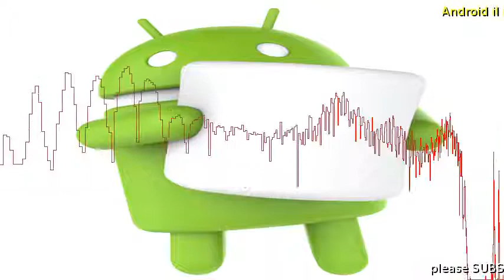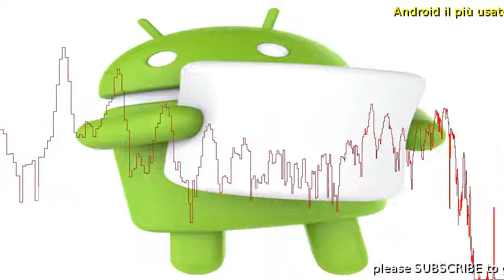Android il più usato nel 2017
(ANSA) - ROMA, 3 GEN - Sorpasso storico nel 2017 del sistema operativo Android di Google su Windows di Microsoft.  Secondo i dati globali di StatCounter il primo si attesta al 38,97% contro il 37,07% di quello della casa di Redmond.  Al terzo posto c' iOS di Apple con il 13,8%.  Un primo temporaneo sorpasso di Android su Windows era stato registrato lo scorso aprile, ora il verdetto annuale sicuramente influenzato dalla diffusione del sistema operativo del robottino verde sui dispositivi mobili.     Android il pi usato nel 2017La classifica di StatCounter continua con macOS, per poi passare a dispositivi non riconosciuti, Linux e infine 'altri'.  Le statistiche sono elaborate su campioni di oltre 10 miliardi di pagine visitate ogni mese, per oltre 2 milioni di siti web.